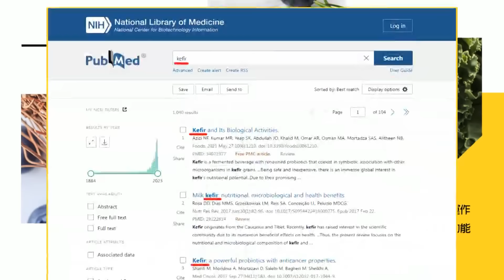【每日必看】休假的王必勝再發文 批中市府"悶頭處理" | 毒豬風暴! 王必勝裝死.吳秀梅硬拗 張禹宣嗆"給我吃下去" 20240207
00:00 休假的王必勝再發文 批中市府"悶頭處理"
01:48 毒豬風暴! 王必勝裝死.吳秀梅硬拗 張禹宣嗆"給我吃下去"
04:02 瘦肉精豬肉複驗打臉王必勝 郭正亮:本來就該下台
06:00 王必勝翻車糗爆持續硬拗 李柏毅:荒腔走板不認錯